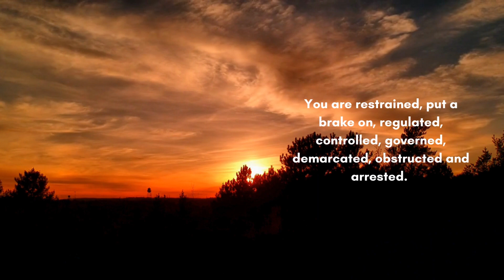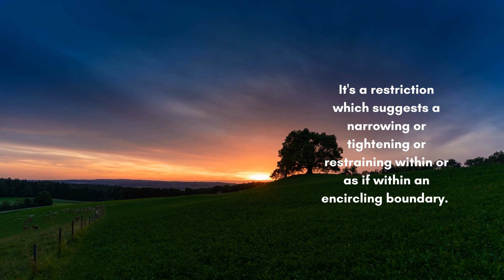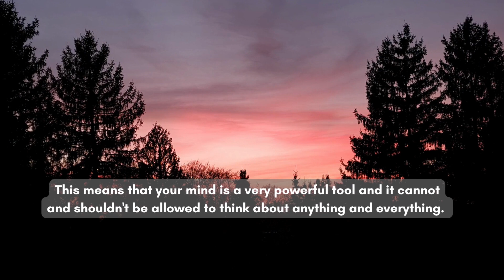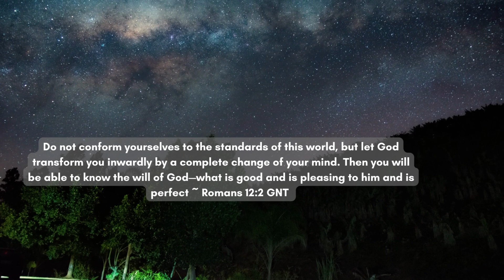How to break limitations and Advance in Life